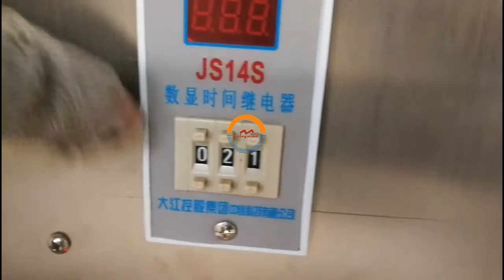Semi automatic centrifugal dewatering or deoiling machine